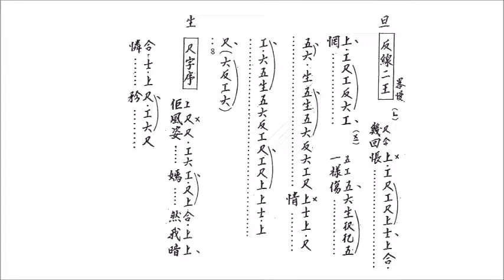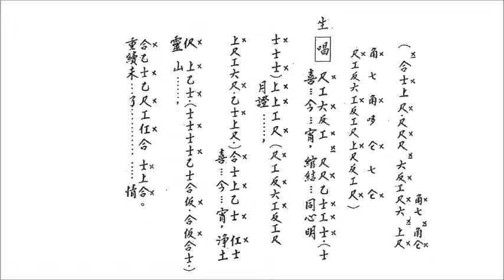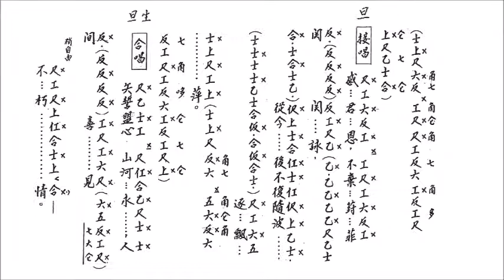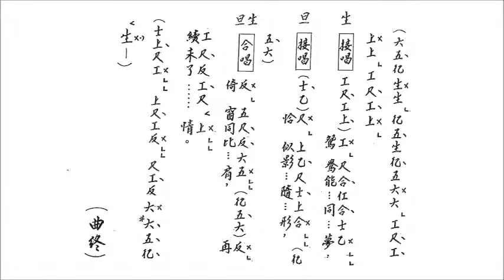梵台續情絲(伴唱音樂)[麥法基制作]